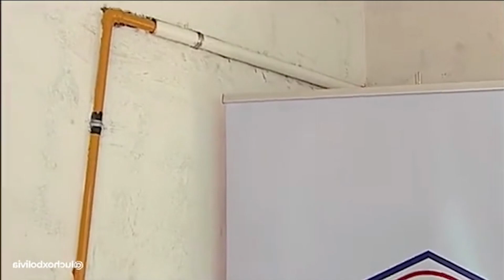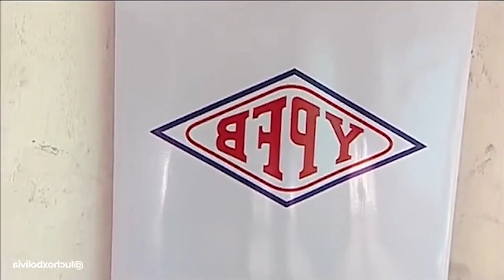PRESIDENTE ARCE LLEGA HASTA VILLA MONTES-TARIJA DONDE SIGUE MEJORANDO LA CALIDAD DE VIDA...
Gracias a la Nacionalización de los hidrocarburos y a nuestro Modelo Económico, el gas es de las y los bolivianos. Inauguramos, en Villa Montes, Tarija, 446 conexiones de gas domiciliario.